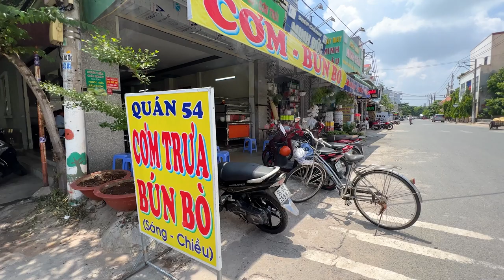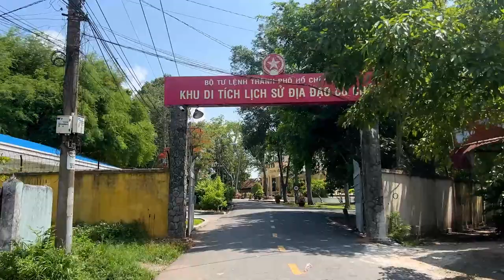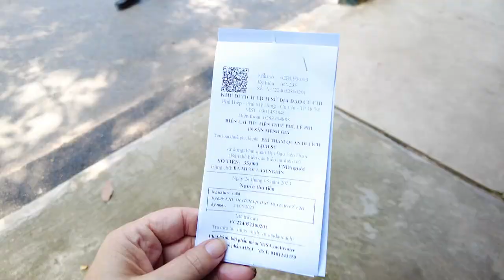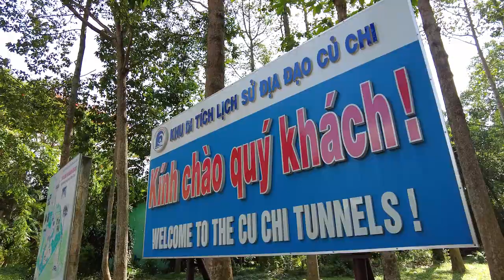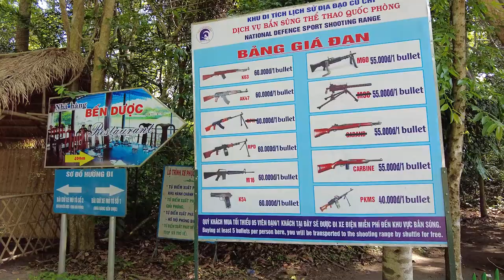MUST TRY Vietnamese Food in Saigon 🇻🇳 WARNING! It's Spicy!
We decided NOT to take a day tour to Cu Chi Tunnels but drive a motorbike ourselves and it was an adventure!

We wanted to rent a motorbike in Saigon to explore the city and its surroundings on our own. I found a rental place in my Airbnb building and got a good deal for 150000 VDN for the day. My plan was to ride to Cu Chi Tunnels, a historic site about 70 km northwest of Saigon, and explore the tunnels used by the Viet Cong during the Vietnam War.

The ride started off smoothly, enjoying the freedom and excitement of riding through the busy streets of Saigon. However, about half an hour into the journey, we realized that the gas indicator wasn't broken BUT we had run out of gas. Thankfully we didn't get stranded in the middle of nowhere.

A friendly local man saw our predicament and offered to help. He drove Alan to the nearest gas station, where he was able to get enough gas so we could full up the tank and continued on our journey. I was grateful for his kindness and generosity, and it made me appreciate the warmth and hospitality of the Vietnamese people. We gave him some money for his time.

After the excitement we were hungry and decided to try some local cuisine. we found a small restaurant that served Bun Bo.

Bún bò Huế is a popular Vietnamese soup dish that originates from the central Vietnamese city of Huế. It is made with rice vermicelli noodles, beef, and pork, and is typically served in a flavorful beef broth that is seasoned with lemongrass, shrimp paste, and chili oil. The dish is known for its spicy and savory flavors, and is often garnished with fresh herbs and vegetables, such as bean sprouts, lime wedges, and sliced banana blossom. Bún bò Huế is a popular street food in Vietnam.

After another hour of riding we arrived at Cu Chi Tunnels and paid the entrance fee, which included a guided tour of the tunnels. The guide was informative and engaging, and we learned a lot about the history and significance of the site.

Next, we visited the national defense sports shooting range, where Alan tried his hand at shooting some targets. As there are strict gun laws in Indonesia Alan loved the experience and it was very affordable at 60,000 per bullet with a minimum 5 bullets.

Finally, we started the ride back to Saigon, feeling tired but fulfilled. The journey had been full of challenges and surprises, but it had also been rewarding and memorable. I was glad that I had taken the chance to explore Vietnam on our own terms, and I looked forward to more adventures in this beautiful country.

00:00 Saigon aka Ho Chi Minh City
00:47 Renting Motorbike in Saigon
01:49 Running out of Gas
02:28 What it's like driving in Saigon
04:42 Bun Bo Noodle Soup
06:51 Big Announcement
07:30 Self Guided Cu Chi Tunnels
09:47 Cu Chi Tunnels Tour
11:11 Cu Chi Shooting Range